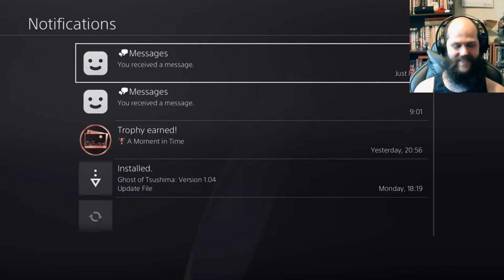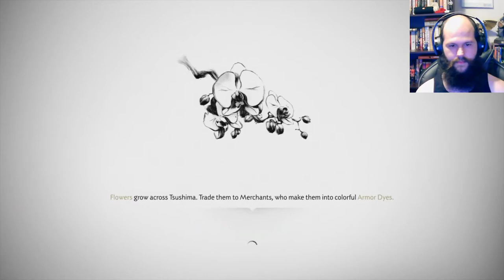Ghost of Tsushima #5 | Hangover Stream and First Times | aWESome4rlz